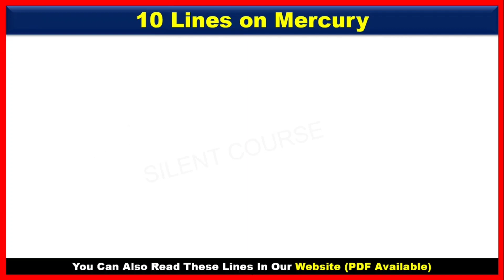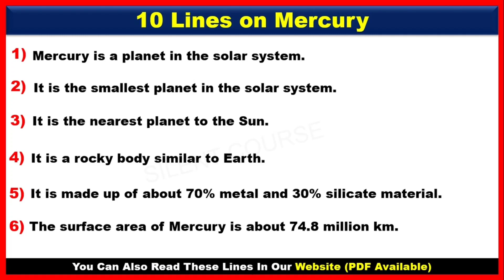10 Lines on Mercury Planet In English | Few Lines on Mercury Planet | Few Sentences About Mercury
👉 About Video : - Hello my friends today we will learn that how to write or give 10 Lines on Mercury Planet In English | Few Lines on Mercury Planet | Few Sentences About Mercury